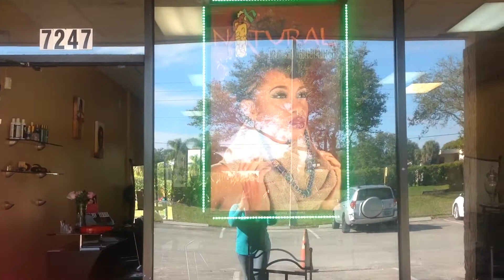My One Year Trim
Last Relaxer: March 2013
Big Chop: December 2013

Hi Curl Friends I finally decided to get my hair professionally trimmed after waiting one year after my Big Chop. I tried doing It myself but that was an epic fail so I turned to the one person I know that would do exactly what I was asking, I LOVE this chic. If you are here In Florida and would like to have In your corner your very own  "License  Professional Twenty Plus Years Natural Stylist" Here Is her Info Below, Let her know I sent you and Enjoy the Hospitality

Stylist: Simone.
Location: 7247 NW 88 Avenue
               Tamarac, Florida
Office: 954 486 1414